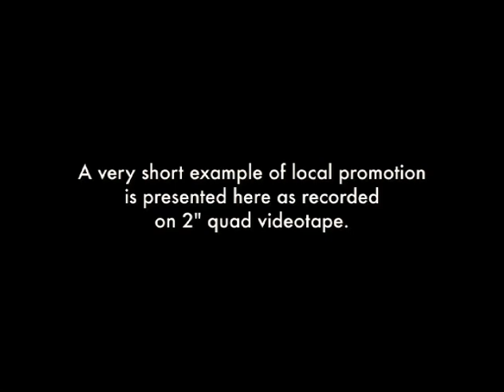Two-Inch Quad Local Spot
Here is an example of a locally produced spot for a public TV station. General Electric PE-400 color cameras were used. The switcher was a Sarkes-Tarzian model and the entire promo was recorded on an Ampex VR-1200 two-inch quad videotape recorder.